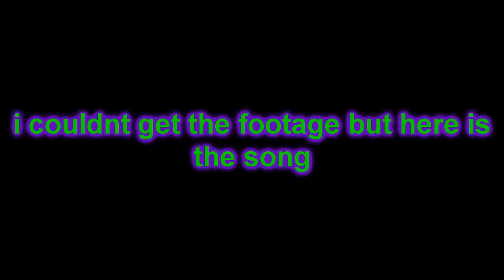KND Ending 2001 version